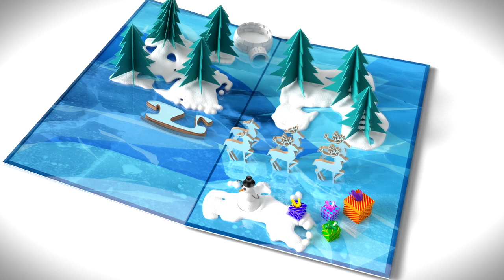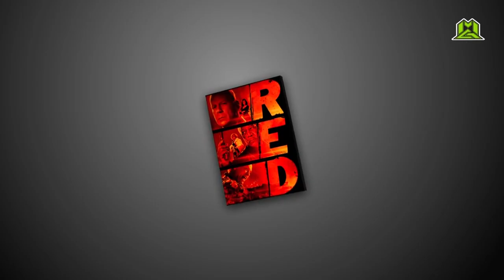Christmas Greeting Sony Vegas Intro template - Free download